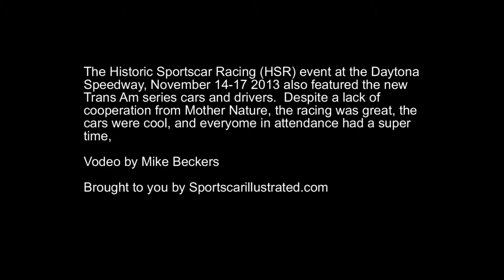HSR at Daytona 2013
Historic Sportscar Racing (HSR) teamed up with the new Trans Am series to create a terrific show for the fans at Daytona International Speedway.  Many types of sports and racing cars were in attendance, including all three classes of the new Trans Am series.